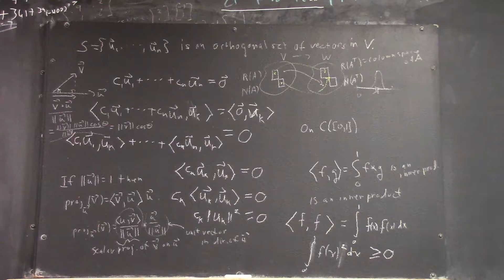daglin 4644 board picture 191105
board pictures